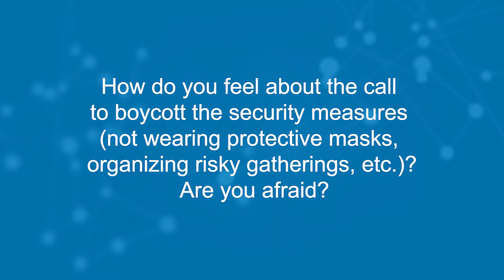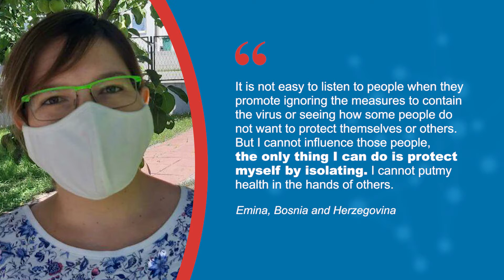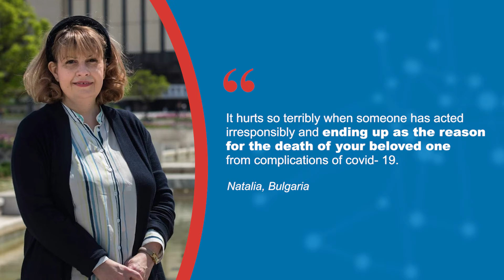Covid 19 lethal for younger people video 2